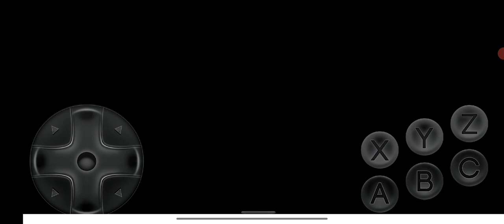Ultimate Mortal Kombat Trilogy Jax MK2 vs Jade MK2 Very Hard 2 Rounds